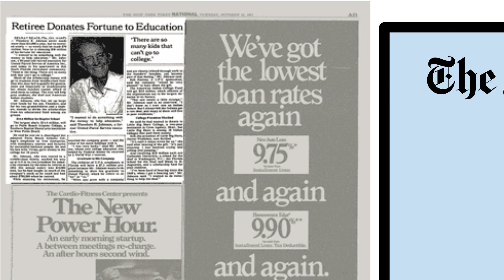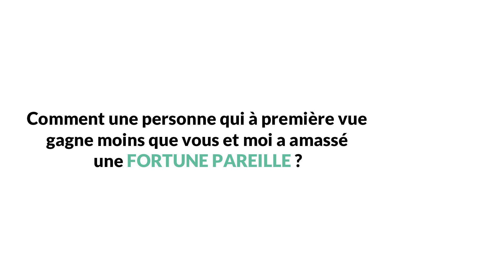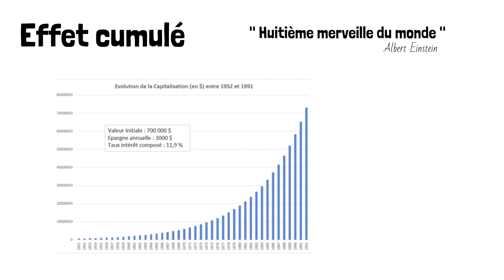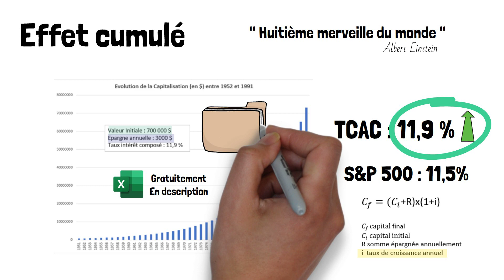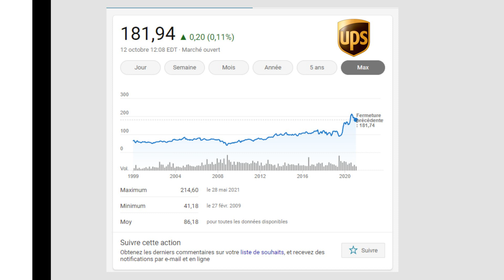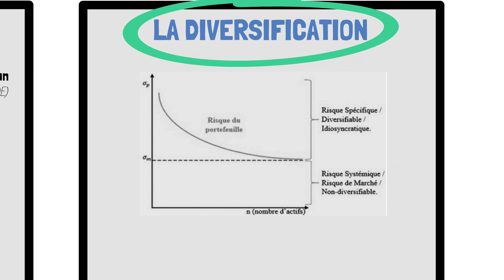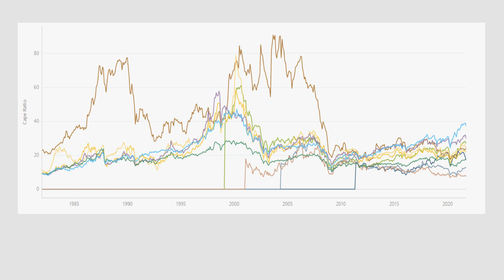Histoire vraie : de 1167$/mois à 70 Millions sans entreprendre | investir en bourse à long terme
📈N’embauchez pas de CGP avant d’avoir vu ce portefeuille ! [18,02%/an depuis 2016 & 12 actions révélées]
📗 NOUVEAU : commander le 1er livre signé Parlons Long Terme
⬇️ Plus d'information sur Parlons Long Terme en description ⬇️

Comment faire pour devenir riche en bourse ?
Comment faire pour devenir riche sans entreprendre ?
Comment faire pour devenir riche en épargnant ?
Comment faire pour devenir riche facilement ?

Ces questions sont provoquantes. Cependant, un homme nous fourni par son exemple une réponse à copier-coller. Son nom : Théodore R Johnson.
Dans cette vidéo vous apprendrez le processus qu’il a suivi pour devenir riche sans entreprendre en appliquant qu’un concept méthodiquement : celui d’investir régulièrement en bourse, à long terme.

Je vous propose sur cette chaîne des résumés animés de livres de business / bourse orientés investissement sur la valeur en bourse (soit value investing) ainsi que du contenu plus général pour apprendre à investir en bourse comme cette vidéo afin de vous aider à vous constituer des portefeuilles de bons pères de famille qui surperformeront le CAC40 et le S&P500 à long terme.

Si vous avez regardé cette vidéo jusqu’à la fin, vous êtes peut-être à la recherche du lien ci-dessous :

PLT Monthly Stock & Free Community

Si REJOINDRE la communauté Parlons Long terme et recevoir l’action du mois vous intéresse vous êtes libre de cliquer sur le lien suivant

Je mets parfois un peu de temps à répondre mais je lis et réponds à tous vos mails avec plaisir !

D’ailleurs ! Cette vidéo m’a pris plusieurs dizaines d’heures à produire et j’ai prévu d’en faire d’autre donc si son contenu correspond avec justesse à ce que vous recherchiez, abonnez-vous ! (et un petit like est un acte de gratitude facile qui me fera très plaisir ! )

Voici le plan interne à cette vidéo avec le timing pour que vous puissiez retravailler des notions spécifiques selon vos besoins :

0:00 • Introduction
1:12 • Histoire de Théodore
4:12 • Les deux erreurs à retenir
16:25 • Conclusion

Si vous vous posez des questions du type :
Comment investir en bourse ?
Comment manager son portefeuille en bourse ?
Comment diversifier son portefeuille ?
Cette vidéo peut vous aider.

Je suis ingénieur et aujourd’hui conseiller en gestion de patrimoine indépendant accrédité par l’autorité des marchés financier, cependant cette vidéo ne représente en rien un conseil personnalisé en matière d’investissement. Elle a au contraire pour but de vous fournir les armes nécessaires pour produire vos analyses par vous-même.

Chaînes similaires : Pause Dev' ; Mind Parachute
Chaînes au contenu proche : Heu?reka ; Grand Angle avec les multiples participations de Charles Gaves ; Zone Bourse ; EIP

Montage : Timothy Robin